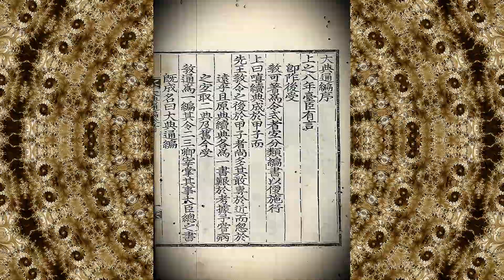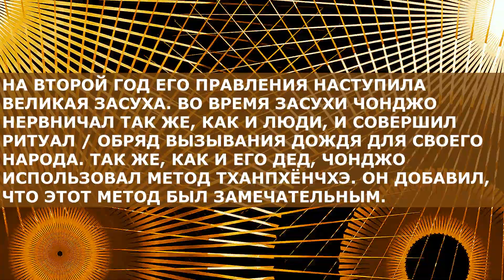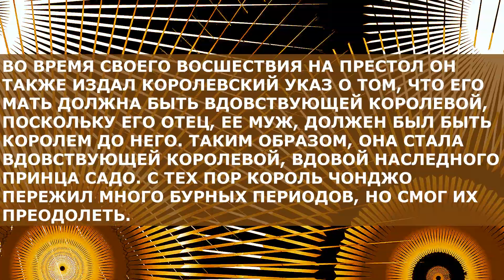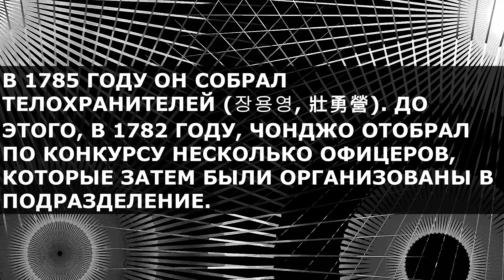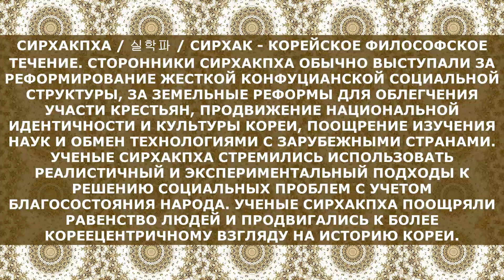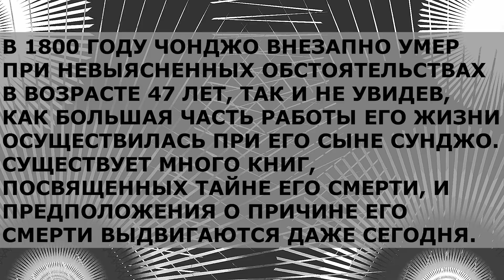📒 Чонджо (ван Чосона) / 李祘 / 이산 / Чонджо Великий / 朝鮮正祖 / 정조대왕 / История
ЧОНДЖО (ВАН ЧОСОНА) / ЧОНДЖО ВЕЛИКИЙ БЫЛ 22-М ПРАВИТЕЛЕМ / ВАНОМ КОРЕЙСКОГО ГОСУДАРСТВА / КОРЕЙСКОЙ ДИНАСТИИ ЧОСОН. СМЕНИВ СВОЕГО ДЕДА, КОРОЛЯ ЁНДЖО, ОН ПРЕДПРИНЯЛ РАЗЛИЧНЫЕ ПОПЫТКИ ПРОВЕСТИ СЕРЬЁЗНЫЕ РЕФОРМЫ, ЧТОБЫ УЛУЧШИТЬ НАЦИЮ.
MANY IMAGES IN THIS VIDEO ARE IMAGES IN THE PUBLIC DOMAIN.
ВСЕ ИЗОБРАЖЕНИЯ В ЭТОМ ВИДЕО ЯВЛЯЮТСЯ ИЗОБРАЖЕНИЯМИ В СВОБОДНОМ ДОСТУПЕ / ОБЩЕСТВЕННОГО ДОСТОЯНИЯ.
00:00 ЧОНДЖО
01:19 РАННЯЯ ЖИЗНЬ
02:22 КАК ПРАВИТЕЛЬ...
04:15 ВОЗРОЖДЕНИЕ
06:21 СМЕРТЬ